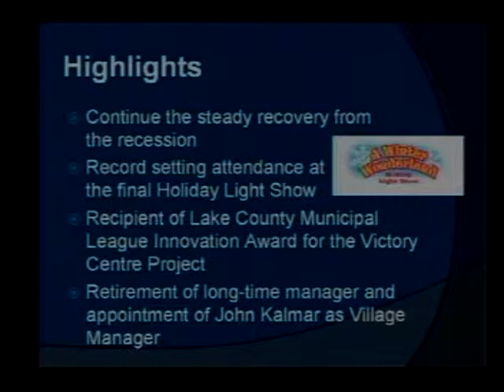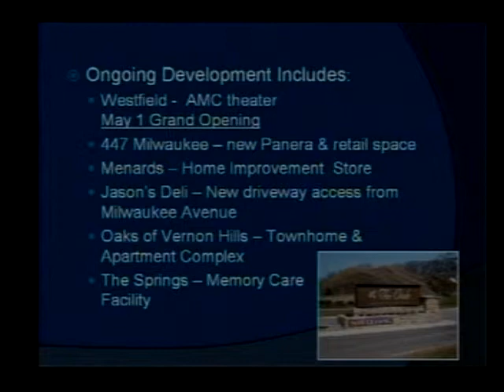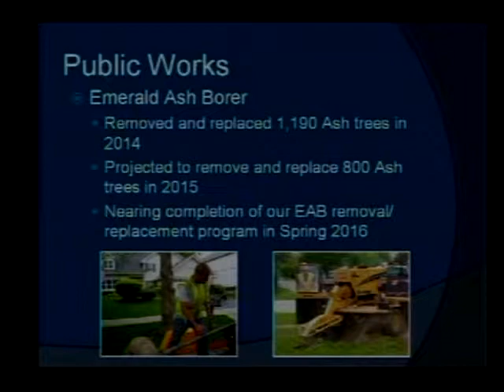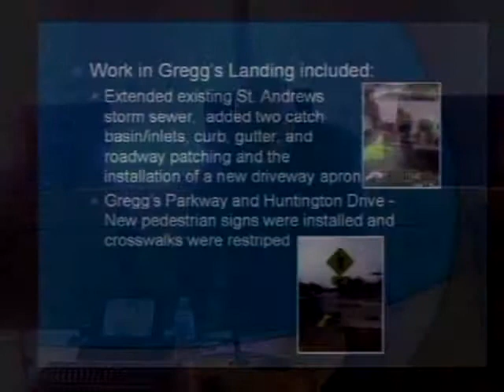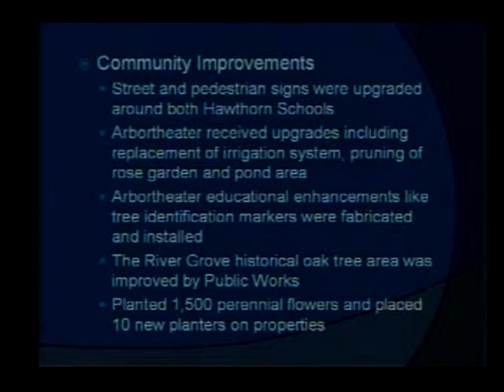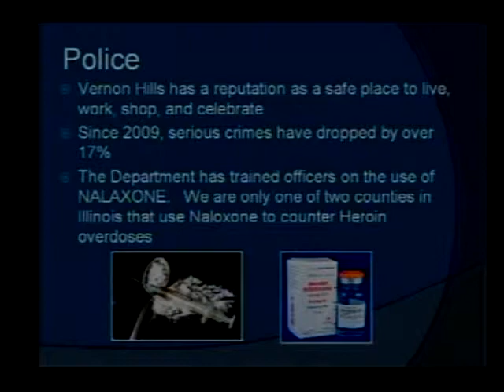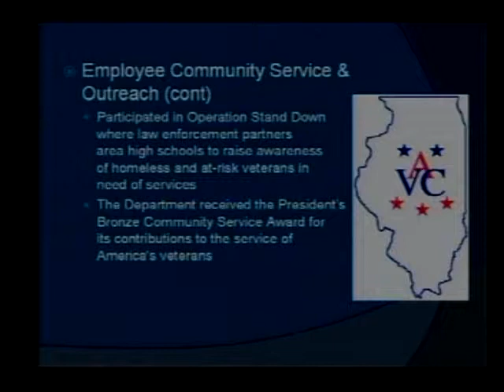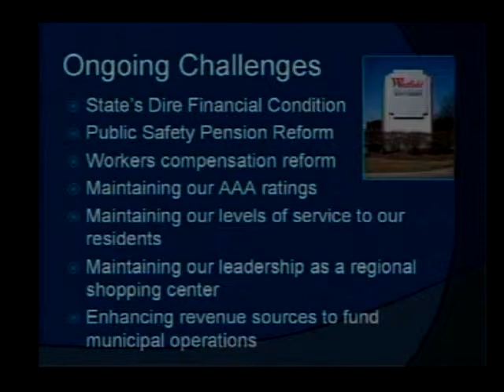2015 State of the Village